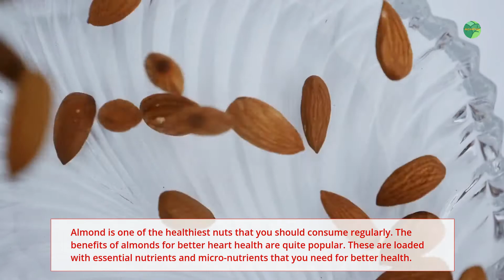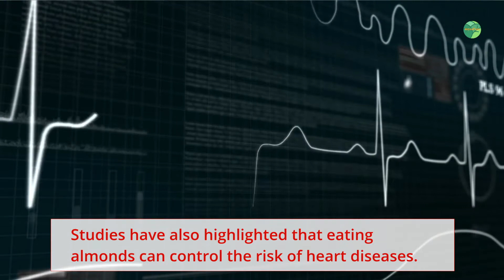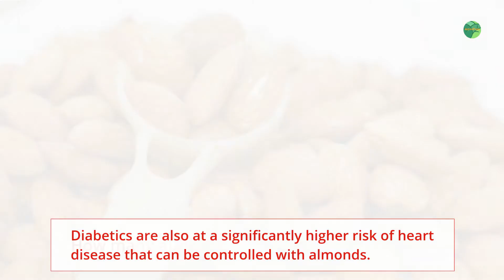A Few Almonds Daily Can Offer You These Amazing Health Benefits | Almonds and heart disease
Almond’s health benefits: The benefits of almonds for better heart health are quite popular.
These are loaded with essential nutrients and micro-nutrients. Read on to know the impressive benefits of eating almonds daily.
Almond is one of the healthiest nuts that you should consume regularly. The benefits of almonds for better heart health are quite popular. These are loaded with essential nutrients and micro-nutrients that you need for better health.
Developing a habit of eating almonds daily can be beneficial to your health in various ways.